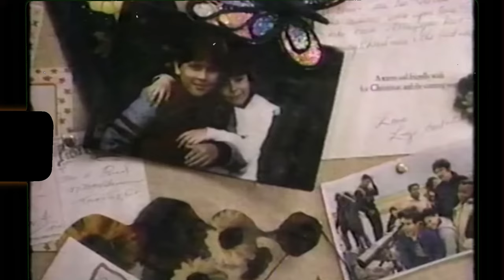The Easiest Way To Play EFT 🐀 || Escape From Tarkov (Ratting/Extract Camping)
We steady Rattin' 🐀🐀🐀🐀🐀🐀🐀🐀